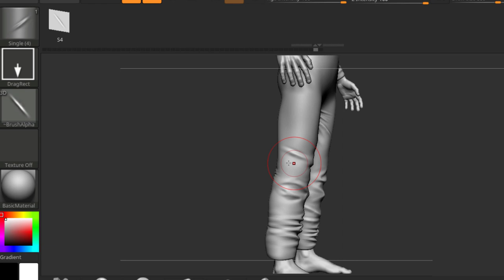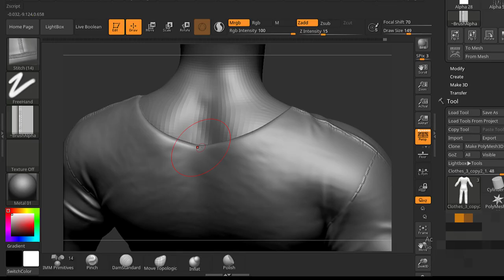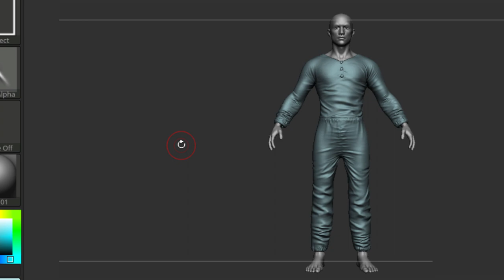Clothes Wizard - Realistic Clothes Brushes For ZBrush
Introducing  Clothes Wizard , the ultimate toolkit for sculpting realistic fabric details in ZBrush and
Blender. This meticulously crafted set of brushes empowers artists to effortlessly create intricate folds, realistic wrinkles, and intricate button, Stitches and pockets details. Whether you're crafting tailored suits, flowing dresses, or dynamic costumes, Elevate your clothing sculpts to a new level of realism and craftsmanship with this essential collection.